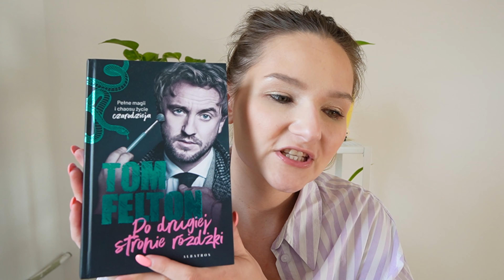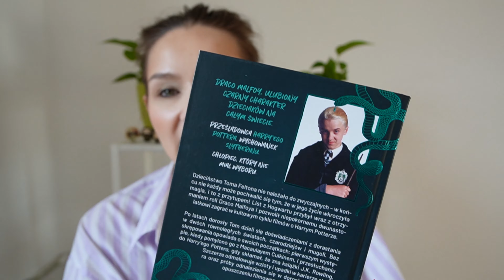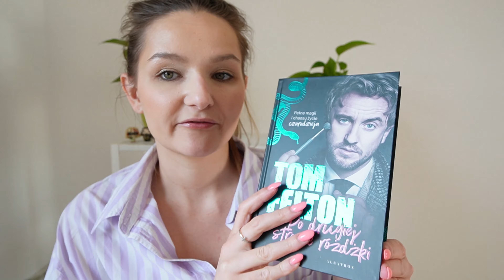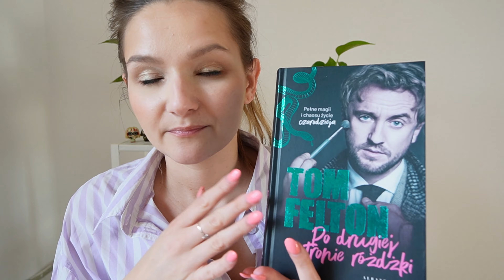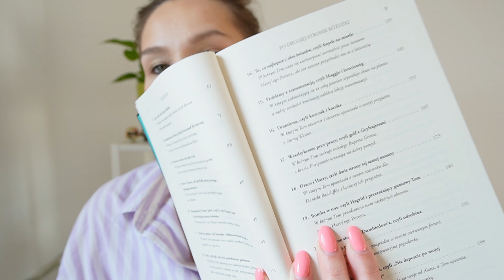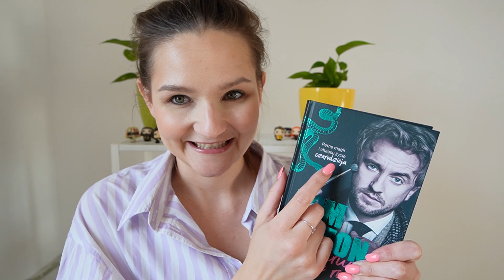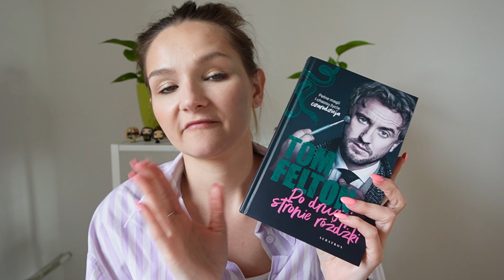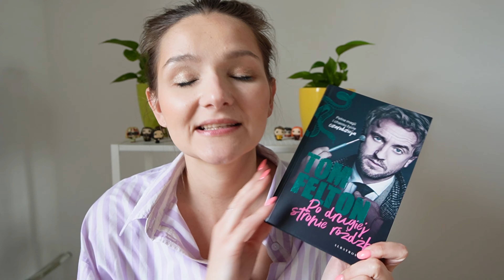⚡️ Autobiografia Toma Feltona Draco z Harrego Pottera: krótka opinia || Świat Harrego Pottera ⚡️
Dzień dobry w sobotę!
No takiego filmu to żeście się nie spodziewali. Ja w sumie też nie...
Króka opinia i może zachęta aby przeczytać książkę aktora wcielającego się w postać Draco Malfoya ze świata Harrego Pottera, Toma Feltona.
Mnie ona zafascynowała a zarazem zmobilizowała do  czytania autobiografii. Gdyż ta była moją pierwszą w życiu. Następna będzie o Severusie Snape.

Mamy tu fanów Harrego? ⚡️